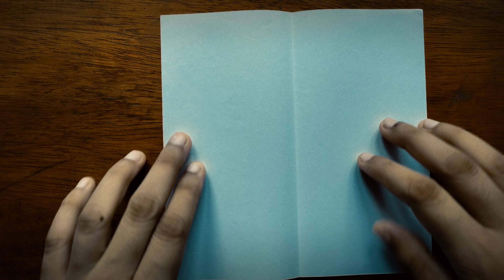Easy origami butterfly for beginners/DIY art/craft